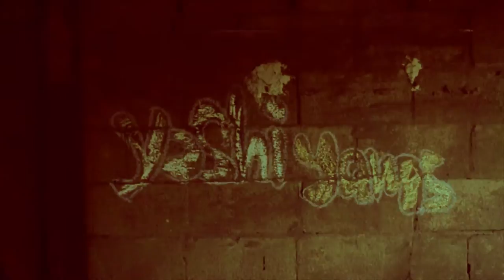Yoshi Yams - Wouldn't Be Right (Official Video)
Yosh! Yam$ official video for his song "Wouldn't Be Right" off of his "Ba$ed Yosh! (Side A)" project.